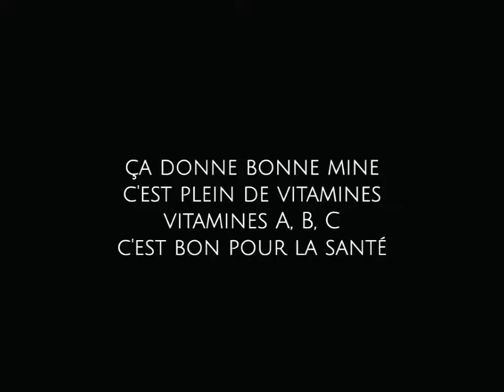Conseil Vitaminé du Petit Palais d'Aglaé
Conseil vitaminé et musical de l'hôtel de charme 4 étoiles, Le Petit Palais et de son restaurant, La Cuisine d'Aglaé.
Notre potager Bio, fleur d'abondance et source d'inspiration !